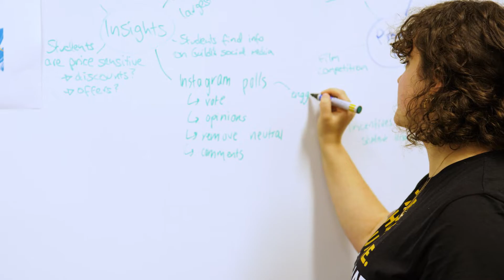UWA Innovation Academy